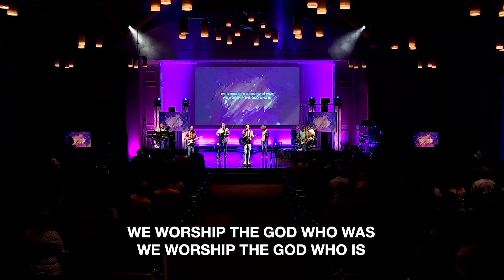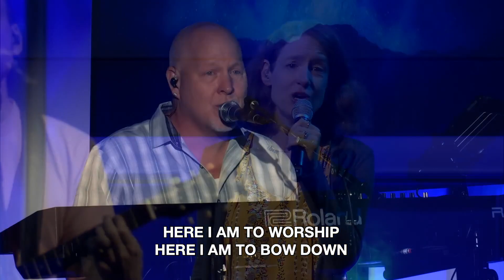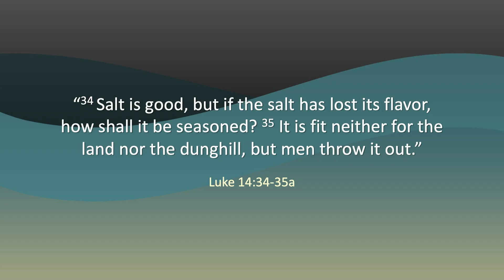Enhance the Flavor of Life | August 27th, 2023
Horizon welcomes a special guest speaker who will be discussing how various forms of salt were used in the Bible and why Jesus called His people the “salt of the earth.” Join us for this inspiring foodie’s search for God as she descends 410 feet down a salt mine, changing her approach to every meal.

Battle Belongs:  Phil Wickham
All Creatures Of Our God And King:  David Crowder Band
Here I Am To Worship: Hillsong Worship
Salt and Light:  Lauren Daigle

Guest Speaker | August 27th, 2023